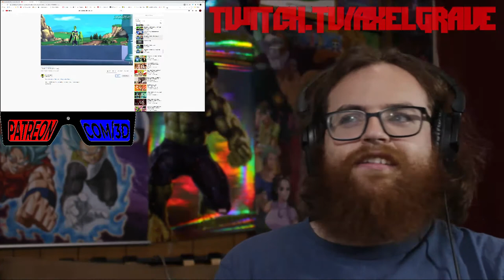Perfect Cell Vs. Shu, Sonic Exe, Joe Swanson | Axel Grave ReaXtion Reaction Video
We have our last Cell Vs. video….for a little while at least and its going to be a little longer than our older ones, after this we will take longer between Cell vs. releases they will be longer, hopefully around

Cell Vs. Shu , Sonic.exe, Joe Swanson, Donald Episode 2, Roshie the Coochie Hunter, The Perfect Son.